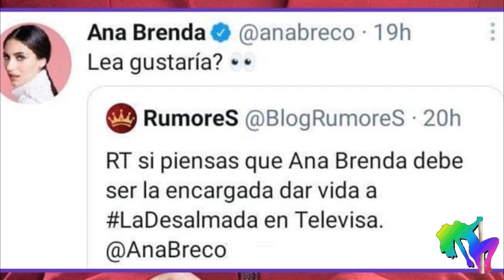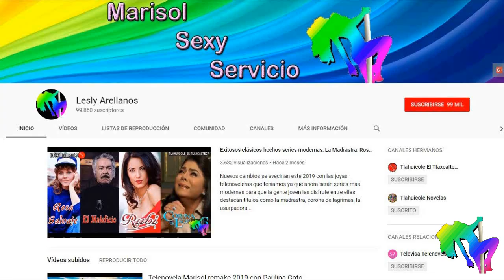Candidatas a protagonizar La Desalmada Anette Michel, Altair Jarabo y Ana Brenda Contreras 2021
LaDesalmada tiene a sus primeras candidatas para protagonizar y ellas son: VictoriaRuffo AnetteMichel AridneDiaz AltairJarabo y AnaBrendaContreras otras que están haciendo pruebas son: la primera actriz AnaMartin AzelaRobinson VerónicaJaspeado JessicaCoch GrettellValdéz y MalillanyMarín el primer confirmado es RaúlAraiza remake de la historia colombiana LaDamaDeTroya produce